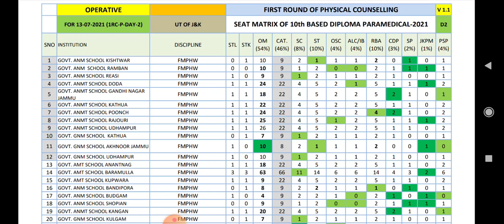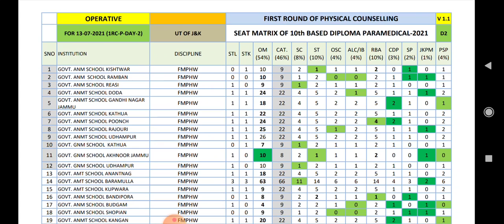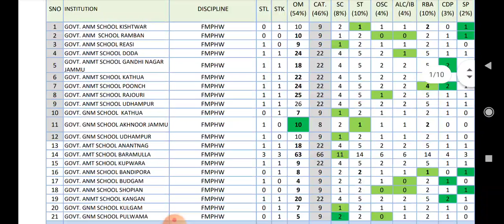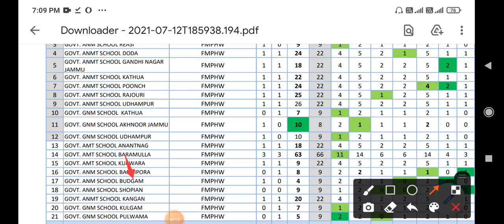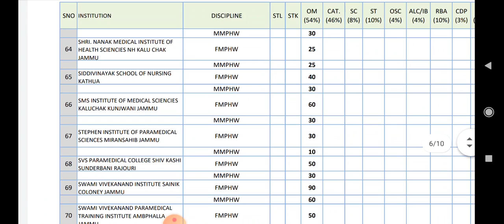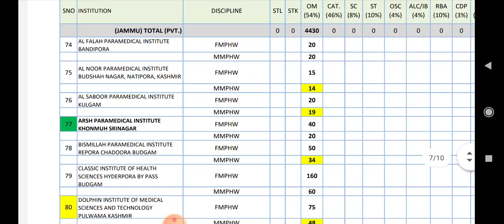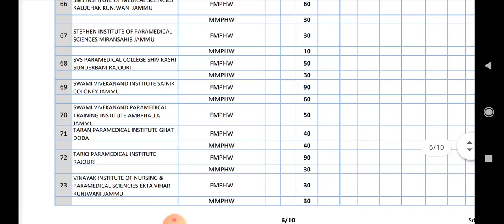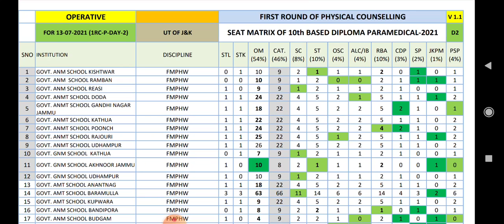JKBOPEE 10TH BASED PARAMEDICAL (FMPHW/MMPHW) GOVT. COLLEGES, (SEAT MATRIX ANALYSIS DAY-2, J&K- 2021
love u all and keep supporting